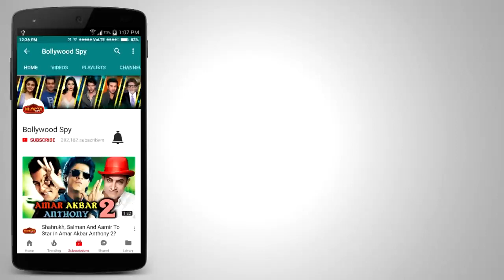ITTEFAQ PUBLIC REVIEW - Second Show - Sidharth Malhotra, Sonakshi Sinha, Akshaye Khanna